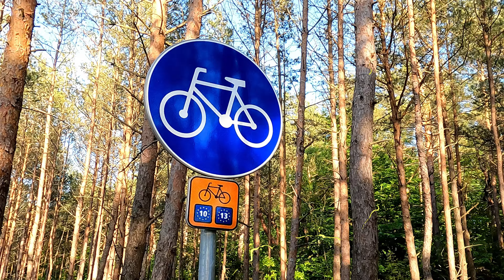German CYCLIST makes Lithuania insecure [LTU 1] VLOG Baltic Sea Travel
I, German cyclist, make Lithuania insecure! The bike drama continues and I discover great places in Lithuania that I will never forget. Aroooooooooo!

SCHÖN 💝Support?

Please support me! For this I thank you from the bottom of my heart, your lone wolf. Arrrooooooo! 🐺

Please support SCHÖN with further projects:

Intended purpose: SCHÖN Support

+++FAQ+++

ME versus Baltic Sea! Arrrooooo! 🐺SCHÖN travels by bike through the history of the world! I have ventured into the outdoor adventure and turned my life upside down. So I have immediately taken a big travel project for my first long bike ride - the Baltic Sea.

Together with my bike Bergamont (rest in peace), which was equipped with bike bags from Vaude, I threw myself alone into the unknown adventure. With a few exceptions, I only spend the night in nature. Cooking, making fire, discovering new landscapes and places and meeting new people make up my existence.

Enjoy the show! In what I am the BOSS. After all, I worked my ass off for it. Your lone wolf, Arrrooooooo! 🐺

Why the trip around the Baltic Sea? 💋

Because I wanted to manage alone and no longer make my plans in life dependent on other people. Likewise, like in the movie Into the Wild, I wanted to get to know myself better, old fears in the middle of a punch in the face, demons in the head off the gar and simply experience something new every day and break out of the boring comfort zone. This was like a battle for me and is one reason why Braveheart with Mel Gibson is one of my favorite movies. Freedom of spirit is the highest form of man. And that's where I want to go.

What countries has your bickepacking tour taken you to? 💋

Germany, Poland, Lithuania, Latvia, Estonia, Finland, Sweden and Denmark. I avoided Kaliningrad and Saint Petersburg because of the war in Ukraine and international political tension.

I partly rode the Eurovelo 10 and the Greenvelo in Poland. Of course, I also rode on other bike routes like official coastal bike routes. There are no route details because I simply say that everyone should create their own adventure and tempt fate with a big smile. I worked with Google Maps and used country-specific apps to find fireplaces and places to stay overnight, for example. Arrrooooooo! 🐺

What is important to me when traveling? 💋

Time. Screw miles. Fuck performance. I want to be able to experience and tell stories and not race through the countryside like others to brag about it and get respect from others for the performance achieved. I want to stage myself as little as possible and just be who I am. And I can live well with not pleasing many, like even my own ex-mother. I am proud of my values and don't need recognition from anyone. Because only I know what I have done and only I know how many do nothing in their lives. That is quite enough for me.

Also, vegan food is important to me because animals are my friends. I also try to get by with as little canned energy as possible. I also want to motivate other people to overcome the limits of their mind and to go on more journeys themselves. Role model function? Definitely fun! Arrrooooooo! 🐺

What happens in this episode? 💋

I could now describe what happens in each episode. That would definitely have benefits from the SEO as well. But I want my viewers to be surprised. And honestly, I have enough to do already.

What else should people know about you? 💋

I've never had a car before. I have never flown. I like to play on the computer or on the Nintendo Switch sometimes when I'm out in nature. I'm originally from Saxony, which you might hear sometimes. Due to an emotionally difficult childhood, I no longer have contact with my family. That's why I'm also called lone wolf, whereby loneliness is not to be understood negatively, but expresses the desire to be able to go through life alone and independently.

0:00 Intro
1:13 VLOG